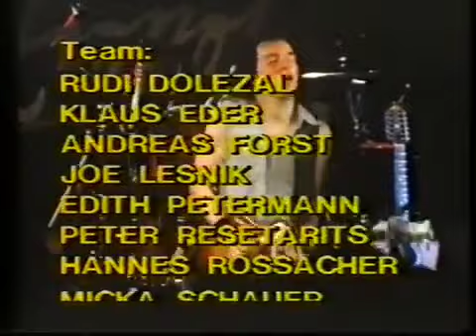BAP- 'Jraaduss' und 'Zehnter Juni' am 06.02.1983 Jahre in Wien